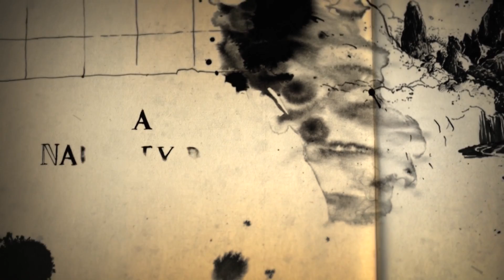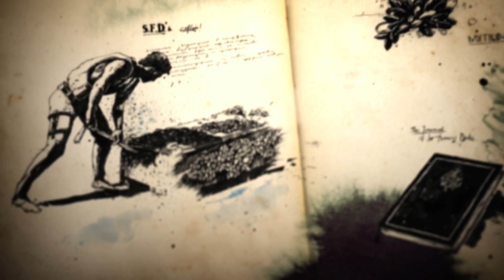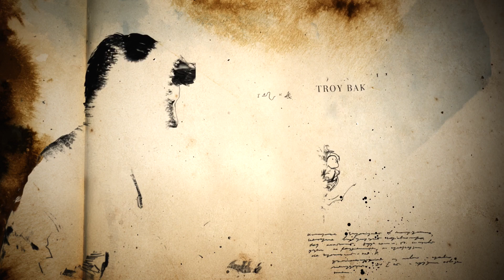Uncharted 4: A Thief's End Part 2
My playthrough of Uncharted 4: A Thief's End on the PS4 with commentary.